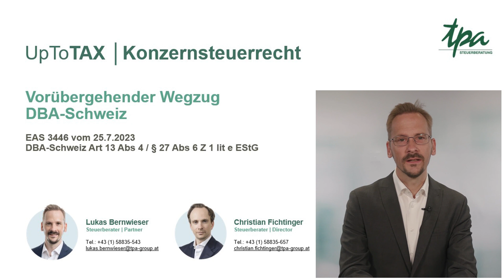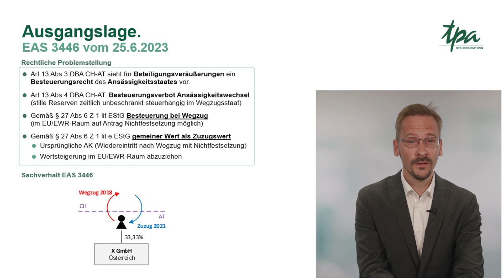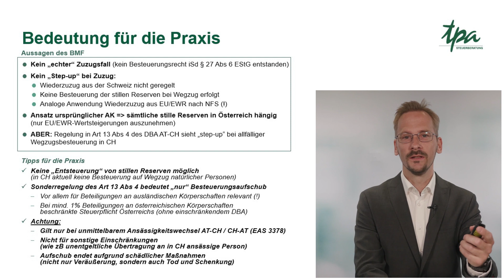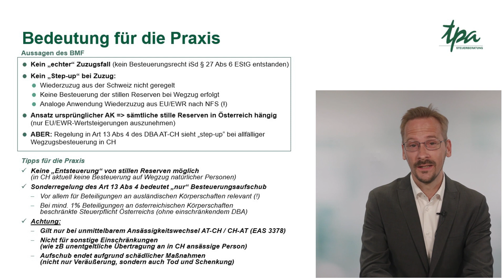Vorübergehender Wegzug DBA-Schweiz - UpToTax Konzernsteuerrecht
🔍 Vorübergehender Wegzug in die Schweiz & steuerliche Auswirkungen – UpToTaX erklärt

In diesem Video widmen wir uns den steuerrechtlichen Besonderheiten und Herausforderungen des vorübergehenden Wegzugs nach Schweiz, unter besonderer Berücksichtigung des Doppelbesteuerungsabkommens (DBA) zwischen der Schweiz und Österreich.

Was Sie in diesem Video erfahren werden:

📌DBA-Schweiz Österreich: Verständnis der Regelungen zu Beteiligungsveräußerungen und das Besteuerungsverbot bei Ansässigkeitswechsel.
📌Rechtliche Feinheiten: Einblick in den Artikel 13 Absatz 4 des DBA-Schweiz und die steuerrechtlichen Konsequenzen bei einem vorübergehenden Wegzug aus Österreich in die Schweiz.
📌Praktische Tipps: Wie Sie sich auf den Wegzug vorbereiten und potenzielle steuerliche Nachteile vermeiden können, inklusive der Bedeutung von „step-up“ Regelungen.

Für alle, die planen, zeitweise in die Schweiz zu ziehen oder mehr über das DBA zwischen der Schweiz und Österreich erfahren möchten, ist dieses Video ein Muss.